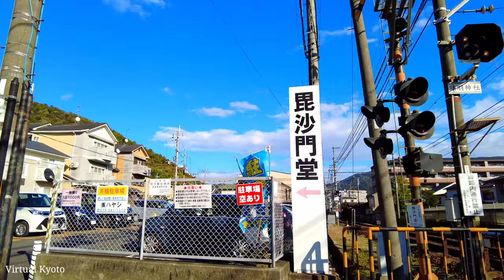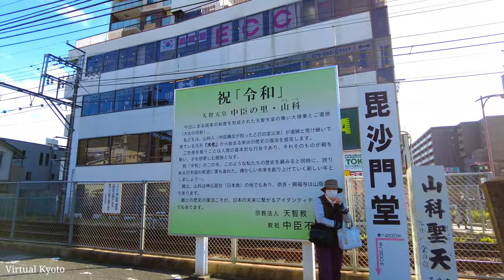【4K】京都 山科【清水五条〜山科駅〜毘沙門堂までcycling】Kyoto Japan Cycling 2021年11月11日 国道1号線、渋谷街道、外環、琵琶湖疎水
【4k 60fps 2021年11月11日】

観光名所清水五条から自転車で出発し国道1号線から渋谷街道を通りJR山科駅前から紅葉の名所、毘沙門堂まで行きました。

2本目の動画では毘沙門堂の散策と琵琶湖疏水や三条通りをサイクリングします。

00:00 オープニング
01:03 清水五条
01:33 国道1号線
07:00 花山洞(花山トンネル)
09:50 渋谷街道
18:46 外環
20:12 ラクト山科
20:33 山科駅前バスターミナル
20:52 京阪山科駅
21:13 山科駅前ロータリー(ビエラ山科)
21:34 JR山科駅
24:53 琵琶湖疎水(山科疎水)
28:32 毘沙門堂